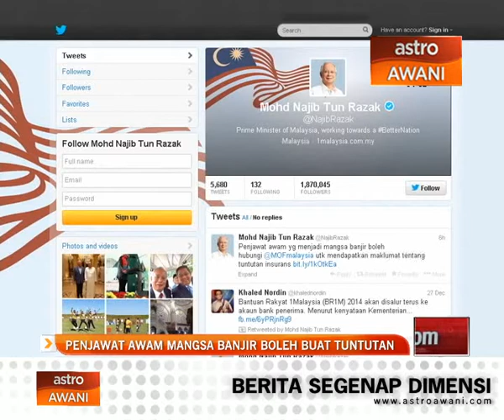Penjawat awam mangsa banjir boleh buat tuntutan